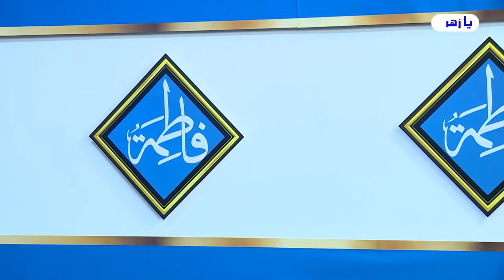مهم جداً تعرف هذه الحقائق التي لا يخبرك بها أحد .. كيف تطورت مرحلة التأويل ؟💙عبد الحليم الغزي